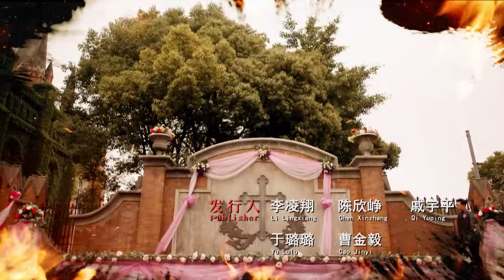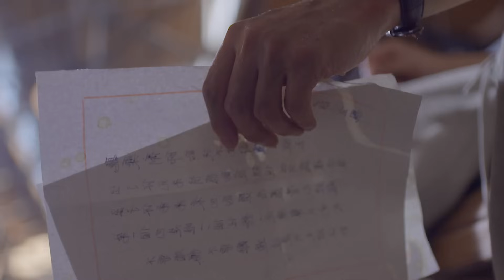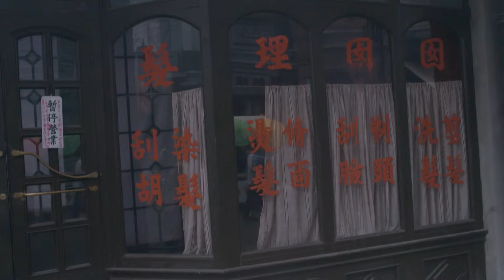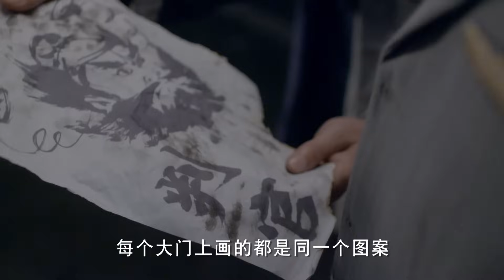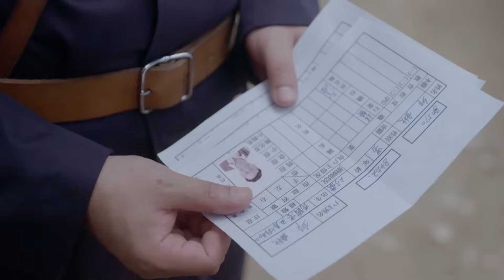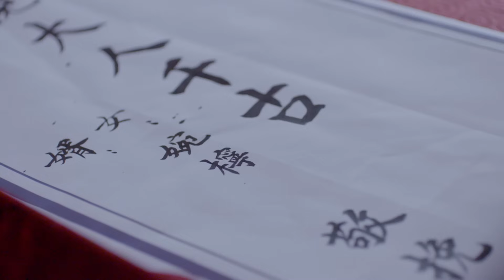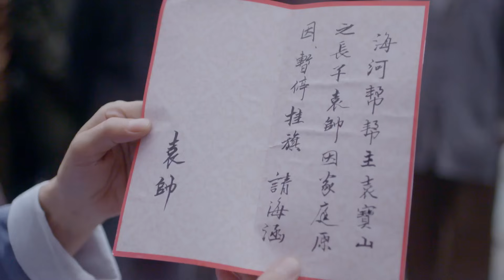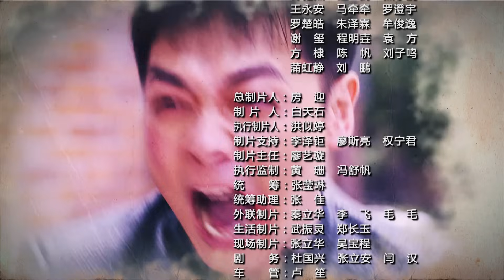怒火英雄 19 王雷 鄧家佳 CROTON MEDIA CLASSIC